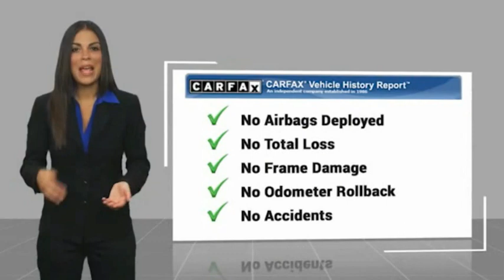2021 Kia Soul TEMECULA MURRIETA MENIFEE HEMET CORONA ESCONDIDO PT1830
2021 Kia Soul GT-Line IVT

Temecula Hyundai
27430 Ynez Rd.

TEMECULA HYUNDAI PROUDLY SERVING TEMECULA, MURRIETA, MENIFEE, HEMET, CORONA, ESCONDIDO, AND SURROUNDING SOUTHERN CALIFORNIA LOCATIONS. THIS GRAY 2021 Kia SOUL IS EQUIPPED WITH A 2.0L I4 MPI DOHC 16V LEV3-ULEV125 147hp, TRANSMISSION, AND RECEIVES AN ESTIMATED 28 City/33 Hwy MPG. 2021 Kia SOUL GT-Line IVT Priced below KBB Fair Purchase Price! 28/33 City/Highway MPG CARFAX One-Owner. Clean CARFAX. This Vehicle is Located at: Temecula Hyundai, 27430 Ynez Road, Temecula, California 92591. Dealer Installed accessories are optional and may be purchased for an additional charge.All prices subject to government fees and taxes, any finance charges, any dealer document preparation charge, and any emission testing charge.While we make every effort to ensure the data listed here is correct, there may be instances where some of the factory rebates, incentives, options or vehicle features may be listed incorrectly as we get data from multiple data sources. PLEASE MAKE SURE to confirm the details of this vehicle (such as what factory rebates you may or may not qualify for) with the dealer to ensure its accuracy. Dealer cannot be held liable for data that is listed incorrectly. For In-Transit Inventory, any date of arrival is estimated and the actual date of delivery may vary due to circumstances beyond Hyundai and Temecula Hyundai's control. Please contact Temecula Hyundai for availability details. Stock #: PT1830 | VIN: KNDJ63AU8M7740303 | 2021 Kia Soul GT-Line IVT TRACTION CONTROL AIR CONDITIONING POWER WINDOWS Temecula Hyundai FOR DRIVERS IN THE GREATER TEMECULA, MURRIETA, MENIFEE, HEMET, CORONA AND ESCONDIDO AREAS, YOUR SOURCE FOR INCREDIBLE HYUNDAI MODELS IS TEMECULA HYUNDAI 27430 YNEZ RD TEMECULA, CA 92591